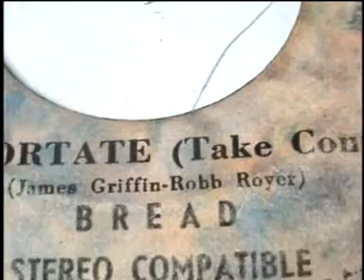BREAD / TAKE CONFORT